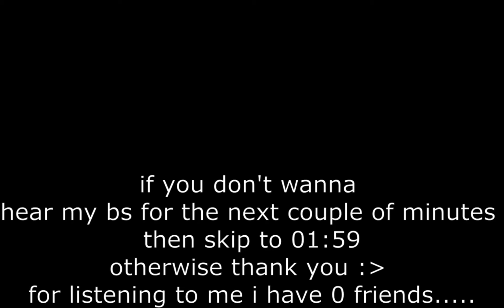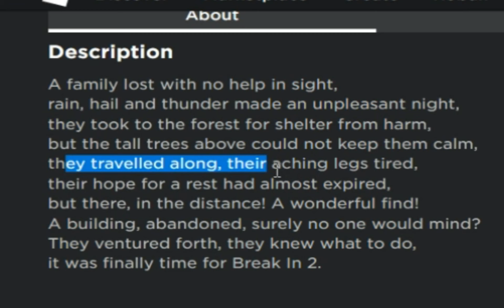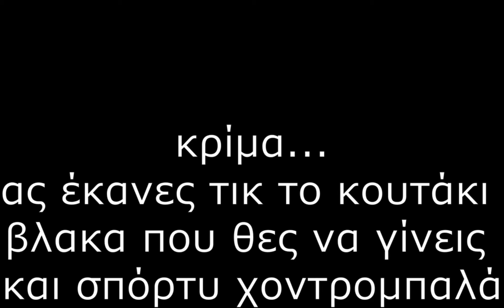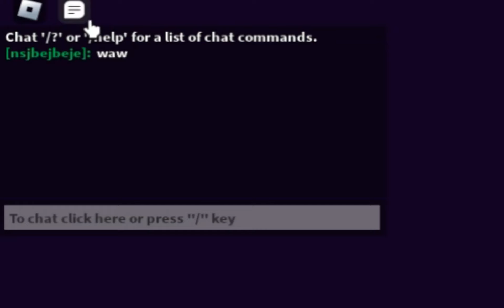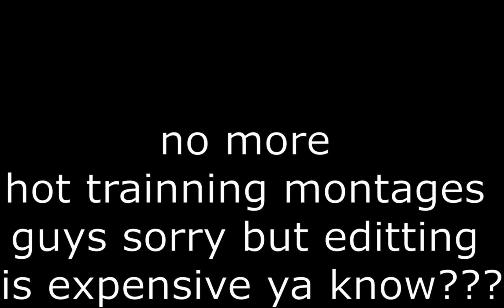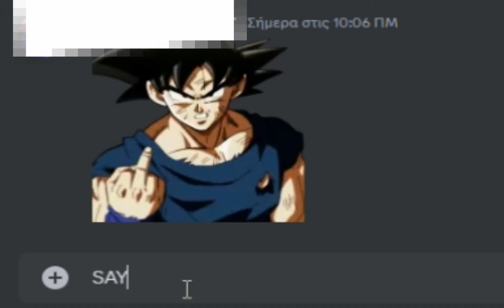Yeah.... Who Is She Again??? (Break In 2 Gameplay)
Wait That's Not How It Ends!!!